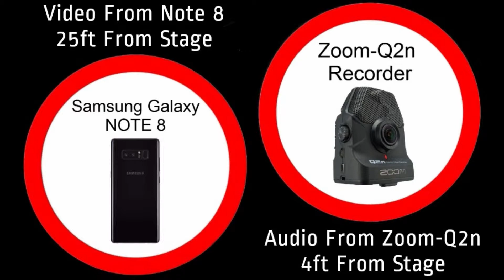Wikked Steel "COVER" Rock & Roll Band -- By Boston -- March, 29, 2019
Please Read !
  "COVER"   Rock & Roll Band -- By Boston
The "Wikked Steel" Band / The High Octane Saloon (Set-1) -- March, 29th - 2019 -- Please Support The "Wikked Steel" Band, Go See Them Play Live in Person -- (Video Are Cool But Does Not Capture The Energy of Being There or the Band)-- If You Love Heavy Metal, Classic Rock, You Will Love This Band With Screaming Guitar, Hard Hitting Drums, Thumping Bass and killer Vocals -- Wikked Steel is a Great Band and a Must See Live, So Please Go See Them -- Please Support The "Wikked Steel" Band Buy There Music & Merchandise -- When Out Seeing Live Music Tip The Band & Bar Staff -- Facebook: The "Wikked Steel Band" Hit Like & Follow -- (All Links Below) -- Don't Forget to Hit Follow on This Channel For Chance To Win Giveaways -- Also Facebook: The High Octane Saloon in Homosassa FL. -- The High Octane Saloon is a Great Place Open 6 days a Weak, Always Something going on at The High Octane Saloon -- Ride in or Drive in it Doesn't Matter Just Get There and have a Blast -- Please Support Local Musicians and the Places They Play -- Special Thank To The Wikked Steel Band & High Octane for Allowing Me To Record & Use Art Work From Their Facebook Page- You Guy's ROCK !!! -- Equipment Used: Samsung Galaxy NOTE 8 With Telefunken M80 microphone " Audio Didn't Turn Out Had to Take Audio From Zoom-Q2n Recorder 4ft from Stage " -- Phone and Microphone on Mini Light Stand -- Phone and mic. 7 FT High and 25Ft From Stage -- Edit Video Using: Wondershare Filmora Editing Software -- (Never Sell or Profit From Any Recording I Make ) "Video For Enjoyment Can Be Used For Promoting Place and Band Only" Sharing My Videos is Encouraged so Please Share if you want too Thank You So Much For Watching
                                                       Roy L.-- P.S. Sit Back & Enjoy
Other Single Song Videos
WIKKED STEEL / High Octane Saloon

About:
Wikked Steel is a classic rock cover band comprised of seasoned professional musicians. High-energy well-executed hits spanning 4 decades
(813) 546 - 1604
Samsung GALAXY NEOTE 8
Steve Galvin   (Custom Bike Builder From)
Wikked Steel Customs "Bad-Ass Bikes"